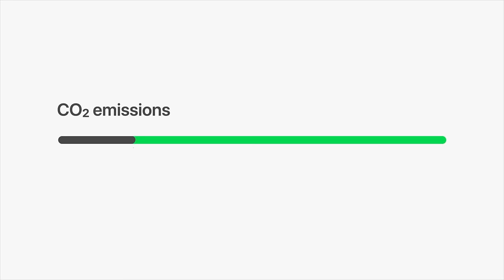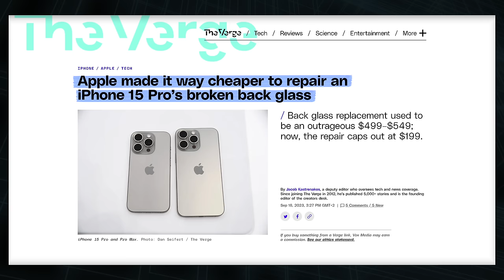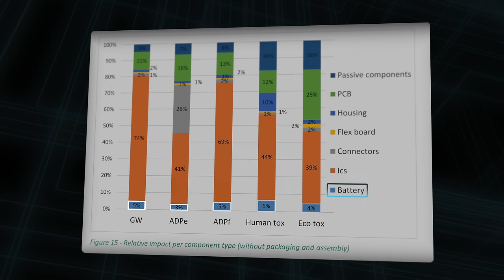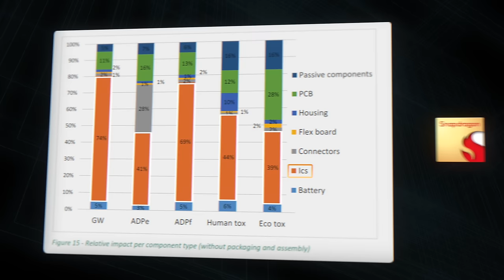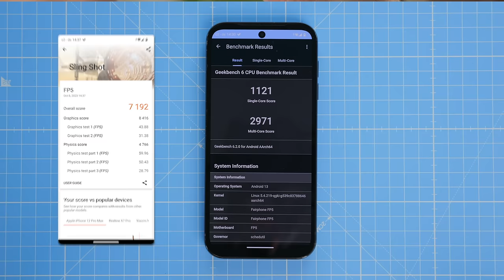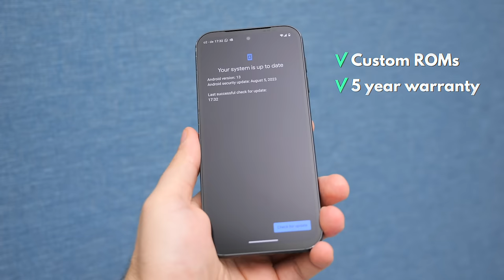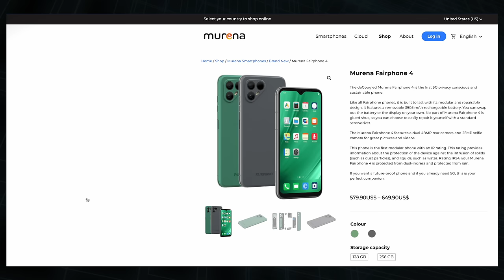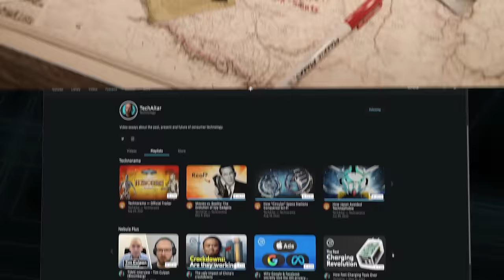Is Fairphone really fair?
The Fairphone 5 is modular, made with recycled & fair materials and fair working conditions. I review the phone, the company behind it, the sustanibilty claims & explain their shortcoming.

►►► TechAltar links ◄◄◄

►►► Attributions ◄◄◄